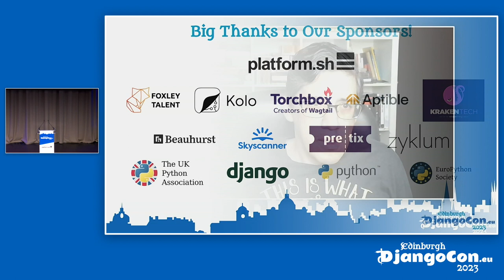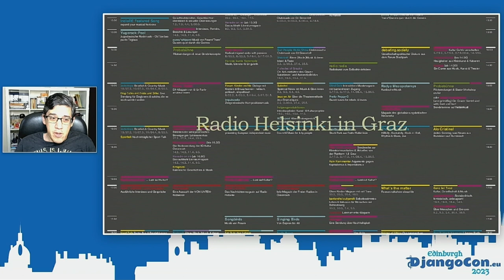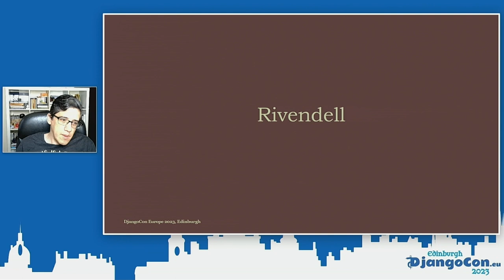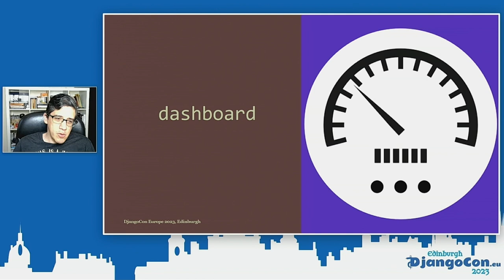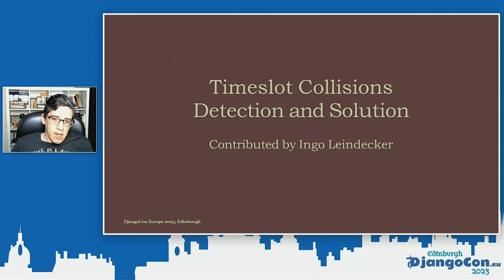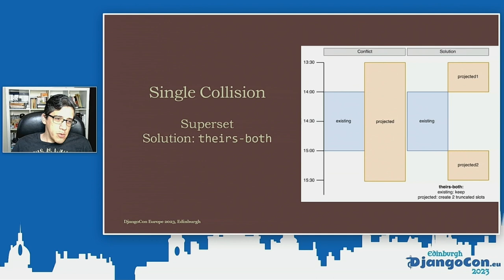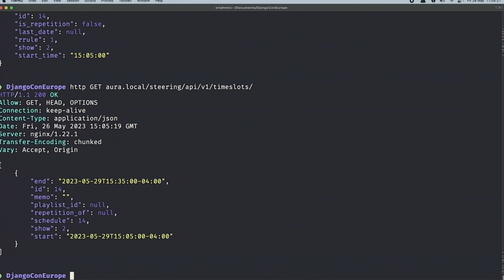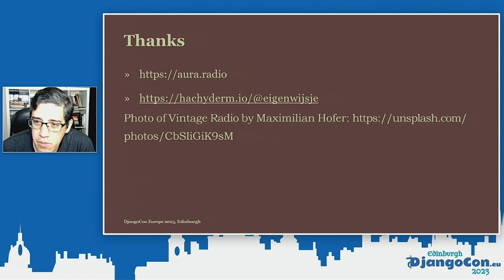DjangoCon Europe 2023 | The evolution of a Website into a radio automation back-end.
The evolution of a Website into a radio automation back-end.

What started as a Website to show the schedule of a free radio, has resurfaced as the back-end of a radio automation software suite that provides the schedule and acts as an OpenID Connect provider.

There are both commercial and open-source solutions for radio automation, but the requirements of free radios are very different from commercial radios, specially regarding the scheduling options and the end-user interface.

With AURA, we are developing a free and open-source software automation suite for free radios.

At the core of AURA is steering, a Django application that serves as the "source of truth" for the schedule and acts as an OpenID Connect provider for the components of the suite.

First, I'll describe the situation free radios in Austria face: The commercial radio automation software available, and the only supposedly free solution, currently in use at some radio stations in Austria, have showed that a (Java) monolith and a single developer is not the best approach for the rather complex and varied schedule and play-out requirements of free radios.

This moved a group of free radios in Austria to start the development of a free and open-source software suite of radio management, program scheduling and play-out automation software: AURA.

Second, I'll give a short overview of the distributed architecture and the components of AURA, and focus on how it distinguishes from the monoliths that are currently in use at some of the free radios in Austria.

Then, I'll explain the data models behind the Django application, with a special focus on the recurrence rules and the schedule conflict resolution, the most complex parts of steering.

Finally, I'll show how steering also serves as an OpenID Connect provider for all the components of the software suite and uses LDAP Authentication.

I will focus on the architecture decisions we took during the planing and development, and how the open-source development is a better and more sustainable approach to a common problem for free radio stations.

I will show small snippets of code of the most interesting parts of the Django application, and explain the rationale behind them, specially the recurrence rules, and the schedule conflict resolution.

In this case Django is not providing a Web application or a Web site but it is providing a REST API and acts as the back-end of a software suite, and serves as the "source of truth" for the scheduling and the play-out automation of the radio station, but it also serves as an OpenID Connect Provider to the components of the AURA suite.

Captions based on transcripts of original live captions, used with permission of the Reporter.
This transcript was provided as communication support for deaf and hard of hearing people. It should not be regarded as a fully checked and verified verbatim record; it has no legal standing. It should not be circulated or copied to other parties without the permission of the Reporter.
Original transcript by Speech to Text Reporter:
Andrew Howell